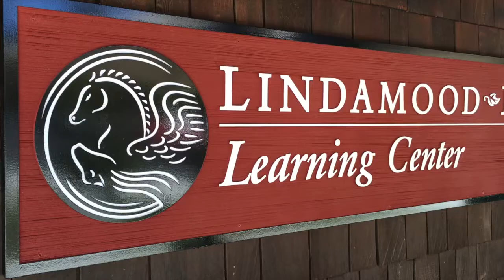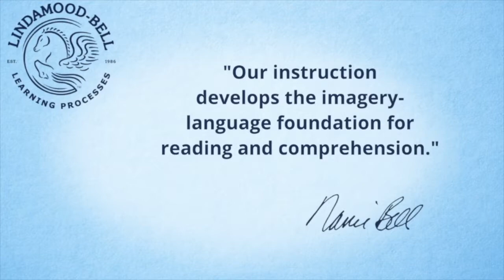Lindamood-Bell Learning Center in Palm Beach, Florida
Welcome to the Lindamood-Bell Learning Center in Palm Beach, FL. Lindamood-Bell has pioneered programs to develop the imagery-language foundation that underlies reading, spelling, language comprehension, math, memory, and critical thinking.

Learn More!